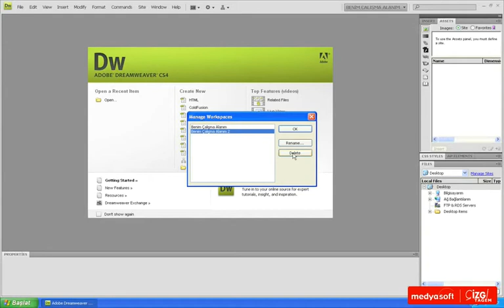Adobe Dreamweaver CS4 0203: Panel Yerleşimi